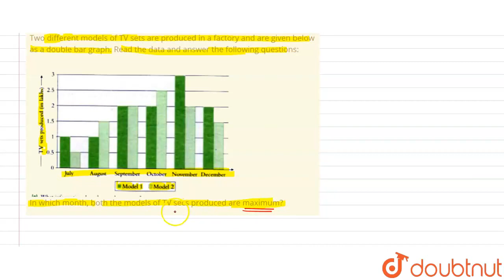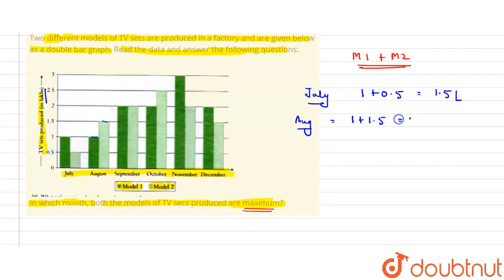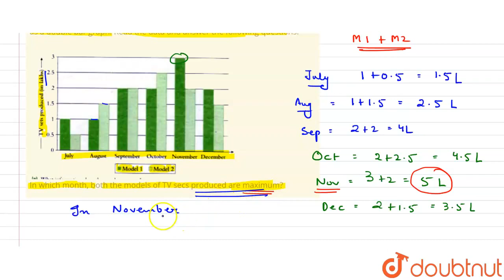Two different models of TV sets are produced in a factory and are given below as a double bar gr...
Two different models of TV sets are produced in a factory and are given below as a double bar graph. Read the data and answer the following questions:In which month, both the models of TV secs produced are maximum?
Class: 7
Subject: MATHS
Chapter: STATISTICS
Board:FOUNDATION

👉 Have Any Query? Ask Us.